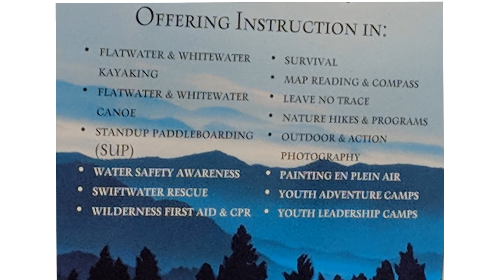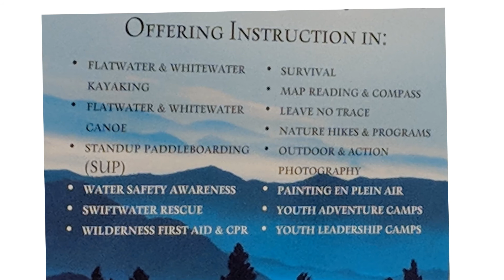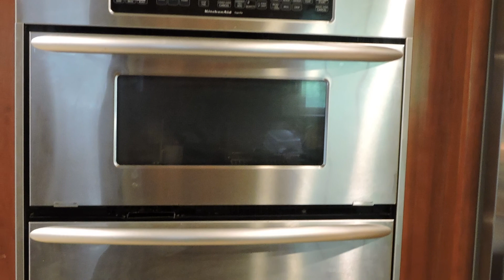113 Highland Gate Dr